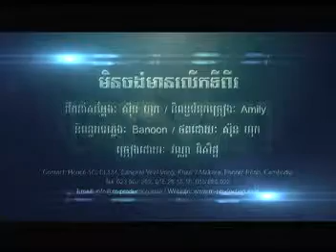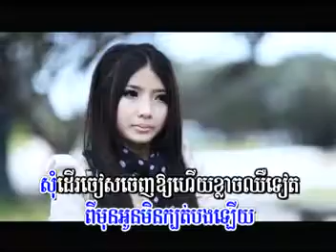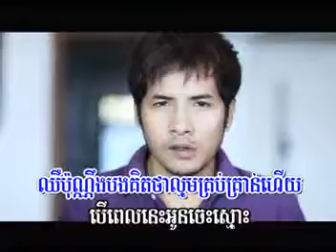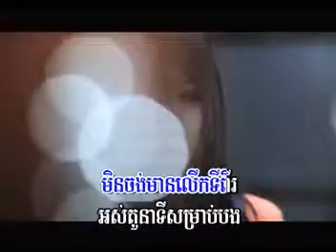05 Min Chong Mean Lerk Ti 2P Seth)​ KhmerKomSan Com M VCD Vol 42